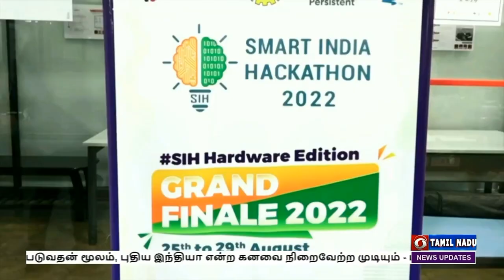ஸ்மார்ட் இந்தியா ஹேக்கத்தான் இறுதி நிகழ்ச்சி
ஸ்மார்ட் இந்தியா ஹேக்கத்தான் இறுதி நிகழ்ச்சியில், பிரதமருடன் கலந்துரையாடியதற்கு தமிழக மாணவர்கள் மகிழ்ச்சி தெரிவித்துள்ளனர்.